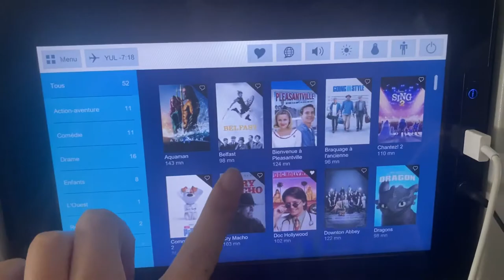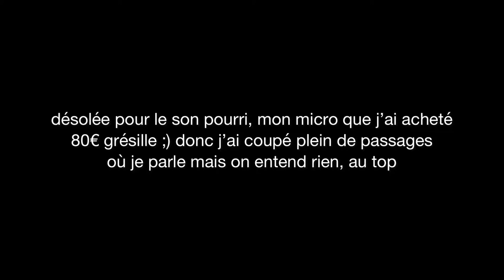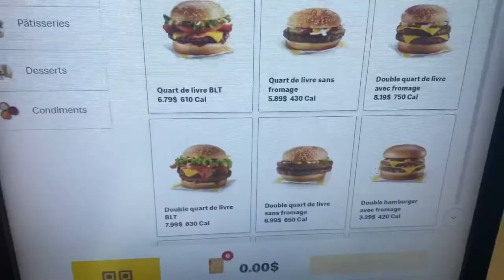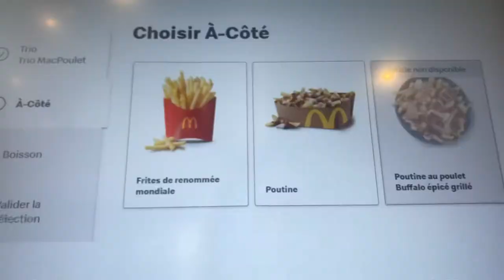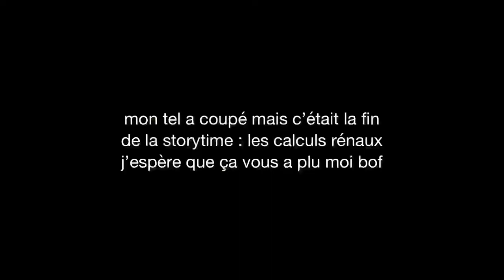c’est parti letssssgoooo